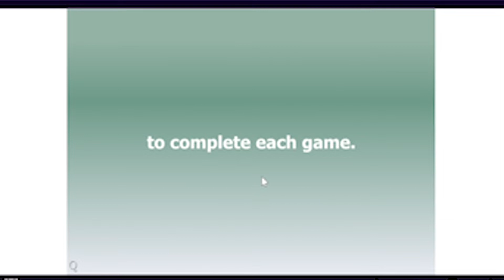What Happened to Adobe Flash Player? - A Brief Exploration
I acknowledge the cringe of this video, made it on crunch. I hope to keep improving though and talk about more defunct things on the internet.

Published this video a couple hours before I officially turned 20. Here's to starting something new, hopefully you'll stick around for the ride.